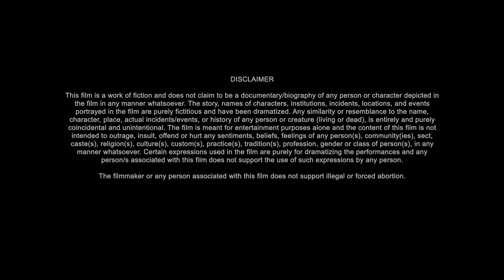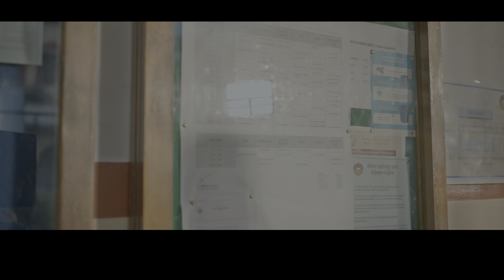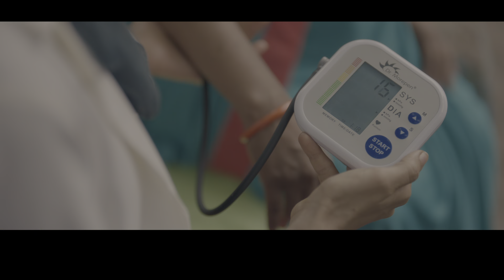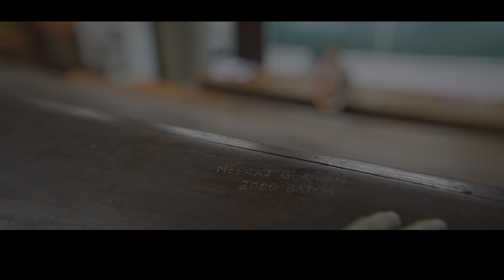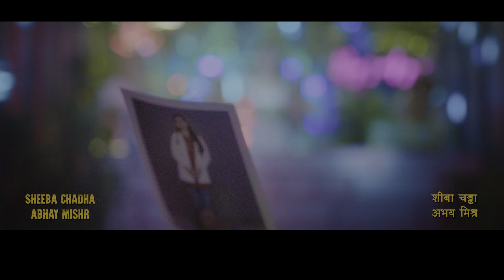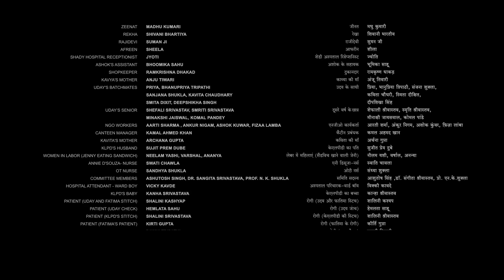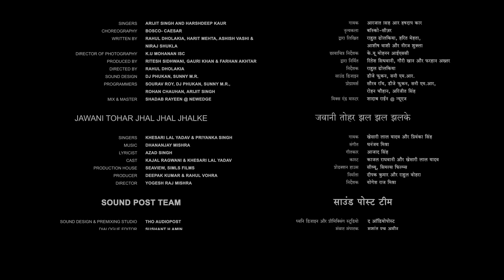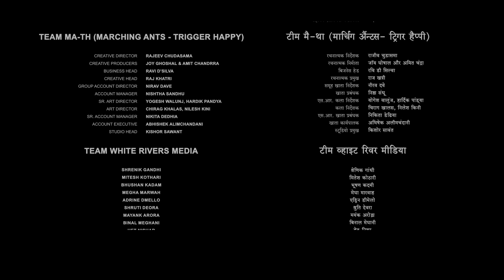Doctor G full HD movie 🎥🍿😍